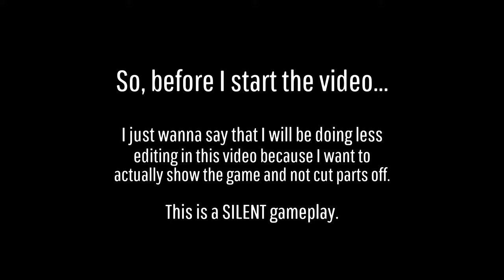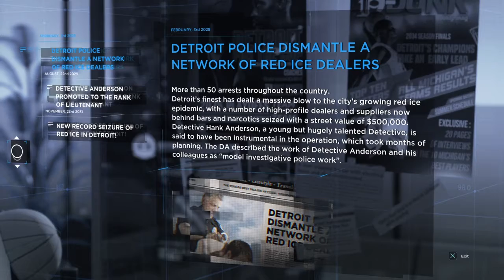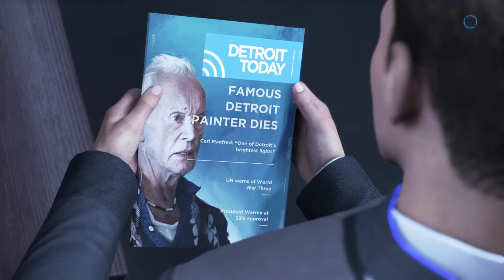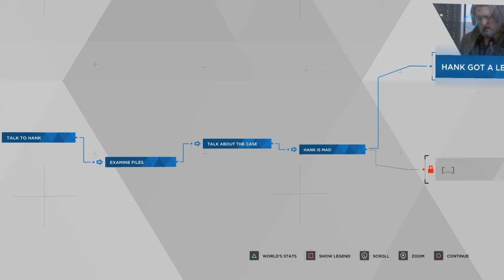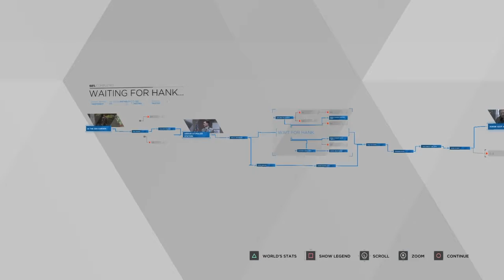BACK FROM THE DEAD! | Detroit: Become Human | Silent Gameplay 7 💜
In this episode... Markus returns from the dead by grabbing broken android parts to rebuild himself... While Connor talks with Hank knowing about how Hank dislikes his presence.

         INTRO/OUTRO MUSIC
OUTRO MUSIC ➡ Chime - Phototropic

               Play/Chat with me!
PSN ➡ Aykarimatzu
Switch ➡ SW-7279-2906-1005